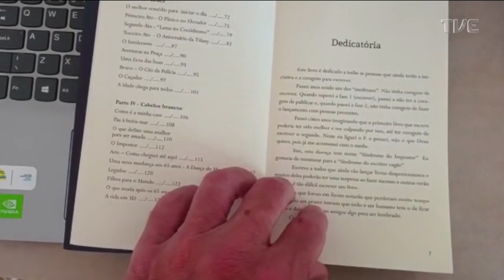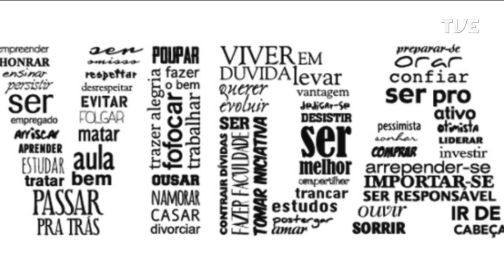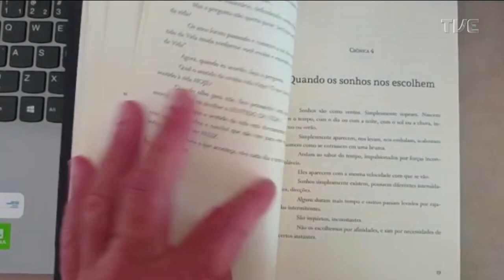Estação Cultura - 20/01/2023